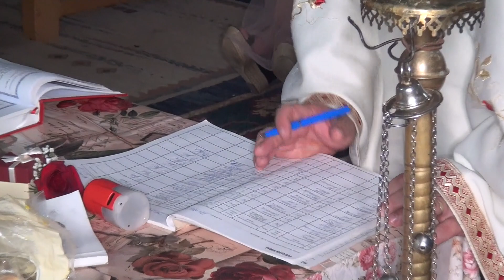Nunta de Vis Costel & Nusa ADJUD 2 August 2019#3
DJI Phantom 4 Pro+ V2.0 Filmare 4K
Echipament Profesional Sony Full HD 3D
Studio Sony
Filmari nunti, botezuri si alte evenimente.
Fotografii si albume personalizate.
Productie de videoclipuri muzica
Nu copia sau reposta videoclipul, daca îti place adauga-l la favorite!